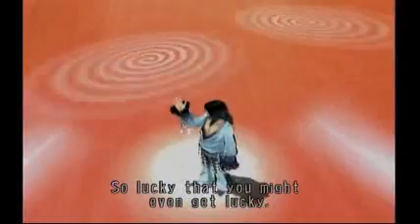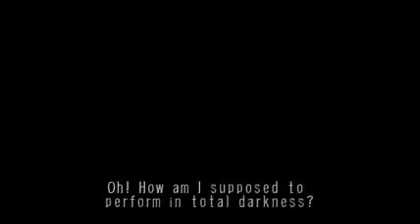No More Heroes playthrough Part 20 {Rank 4~Harvey Volodarskii}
This magical performer uses dual glowing swords in battle. For the most part Harvey is pretty simple. He'll use basic combos on you,and occasionally use a spin attack that can't be blocked. He'll also disappear in a puff of smoke a lot to warp around the stage,so scan around for him quickly. As he losses health,he'll start making a search light look for you. When it catches you,you have to escape from a trick box,or get blown up. He'll also sometimes flip the camera and controls on you. Overall,not too hard a fight.